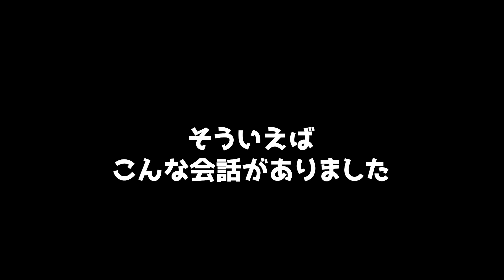人生初の和牛！こんなに美味しいの！イギリスから初来日の2人が、松阪牛・神戸牛の美味しさに衝撃！最後にプチ食べ歩きシーンも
初来日した外国人 観光客の方に日本の美味しい和牛を食べていただきました！
感動で言葉が出ない！海外の方の反応をお届けします！